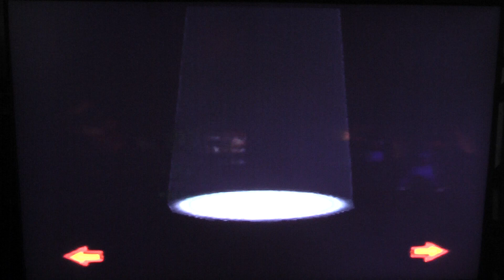Donkey Kong 64 | Episode 9